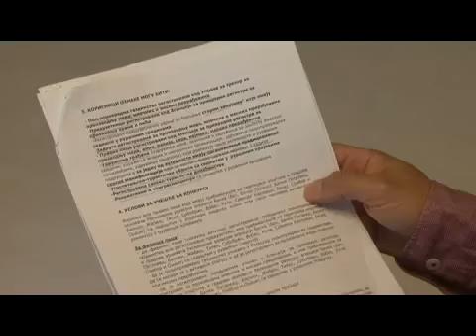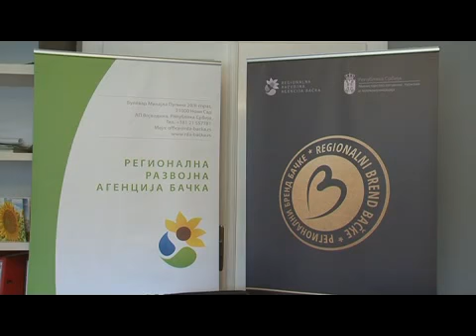Konkurs za nove korisnike oznake Brenda Bačke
Regionalna razvojna agencija Bačka o raspisanom trećem konkursu za dodelu prava na korišćenje oznake Brenda Bačke.